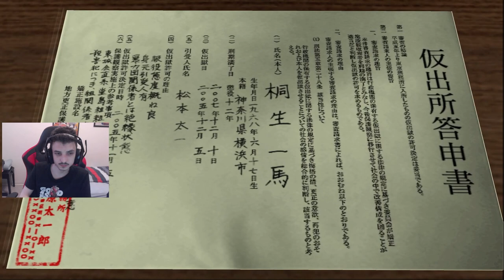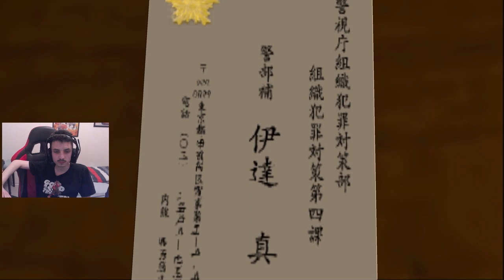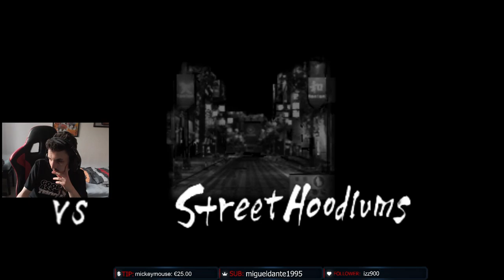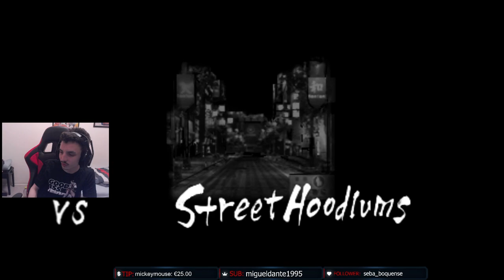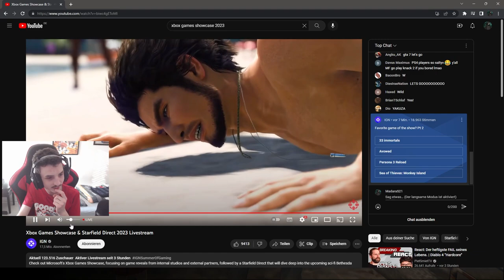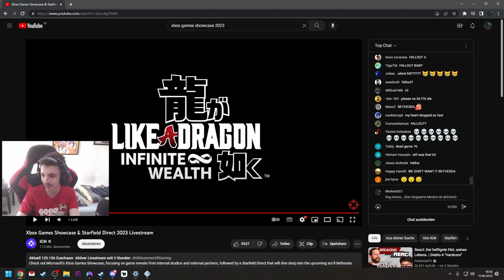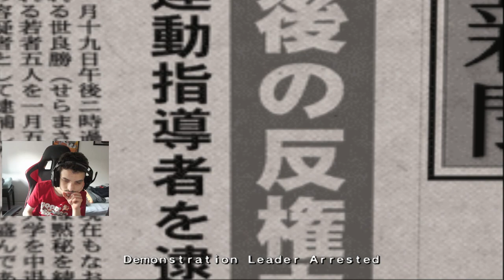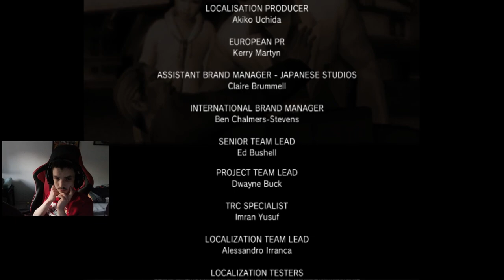The English Dub is amazing! Yakuza (PS2) Playthrough!